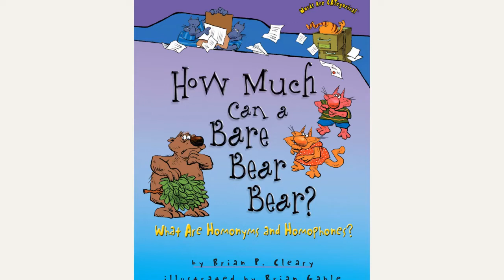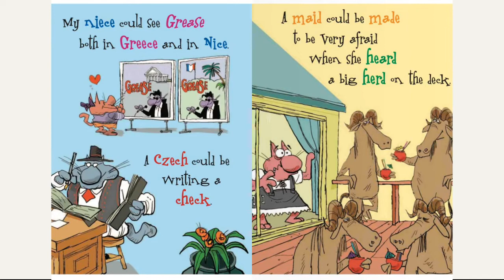How Much Can a Bare Bear Bear read aloud book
How Much Can a Bare Bear Bear?
What Are Homonyms and Homophones?
By: Brian P. Cleary
Narrated by: Book Buddy Digital Media
Categories: Children's Audiobooks, Education & Learning